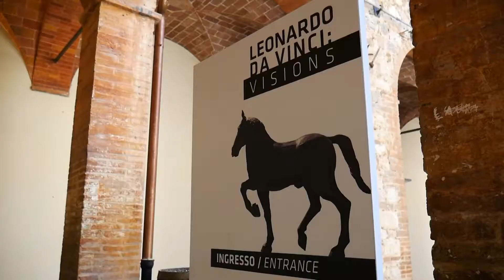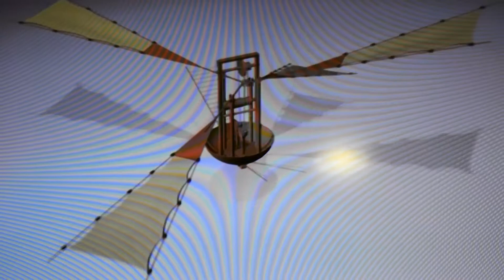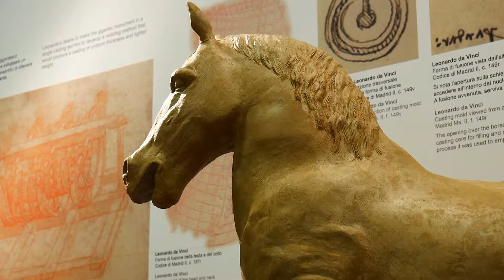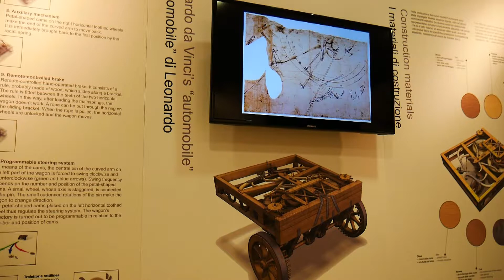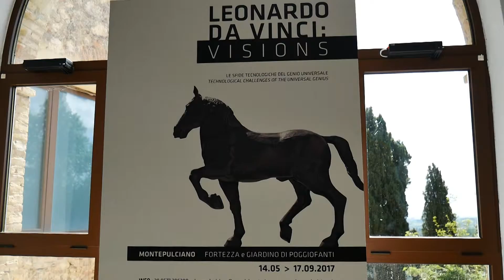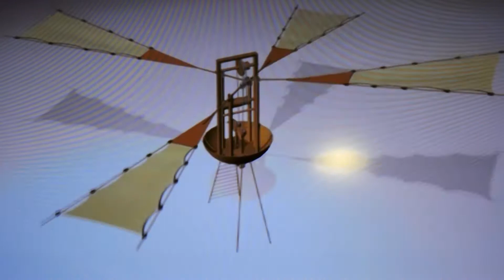Leonardo Da Vinci a Montepulciano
La mostra "Leonardo da Vinci - Visions" rimarrà aperta fino al 17 settembre 2017 presso la fortezza e il giardino di Poggiofanti di Montepulciano. In questa esposizione sono ospitate le riproduzioni delle macchine di Leonardo e una straordinaria ricostruzione in scala del Monumento Equestre in memoria di Francesco Sforza.